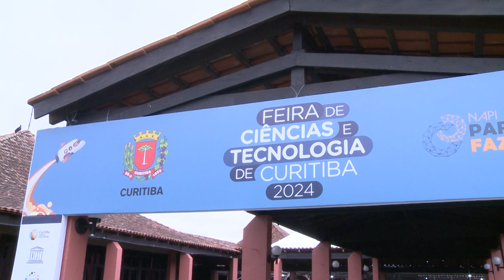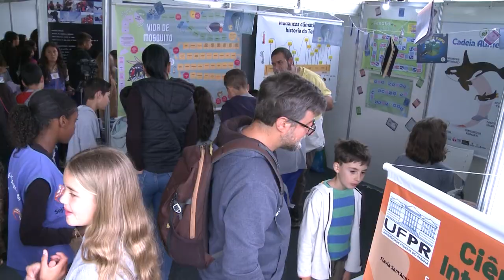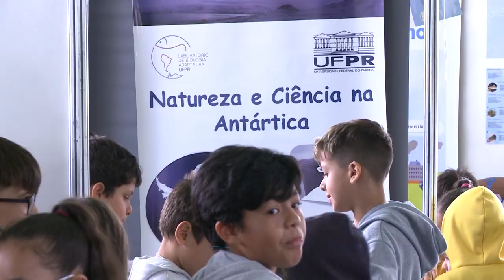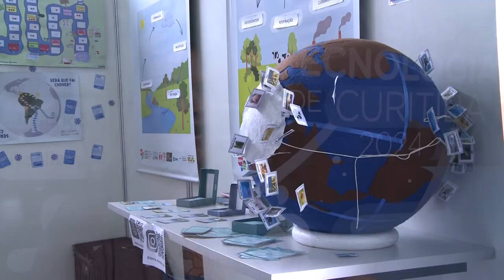Projetos de Extensão da UFPR movimentam a 1° Feira de Ciência e Tecnologia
Uma excelente oportunidade para envolver as crianças em questões relevantes para a sociedade, incentivando o interesse pela ciência e a pesquisa. Assim acontece a 1ª Feira de Ciência e Tecnologia de Curitiba, organizada pela Secretaria Municipal de Educação em parceria com a NAPI, que aconteceu no Parque Barigui, no espaço do Instituto Municipal De Administração Pública (IMAP). @PrefsCuritiba @paranafazciencia5637@SMECuritiba

O evento atraiu um grande público, especialmente composto por professoras, pesquisadoras e estudantes.

Durante o evento, cerca de 16 mil jovens da rede municipal de ensino tiveram a oportunidade de explorar diversas iniciativas e aprender sobre ciência e tecnologia.

O principal objetivo da feira é disseminar conhecimento, com foco em temas variados, como educação ambiental, cursos de formação continuada e desenvolvimento de jogos educativos.

A feira tem um papel importante de contribuir para a formação das novas gerações de pesquisadores e promove o engajamento com temas de impacto social e ambiental. @PrefsCuritiba